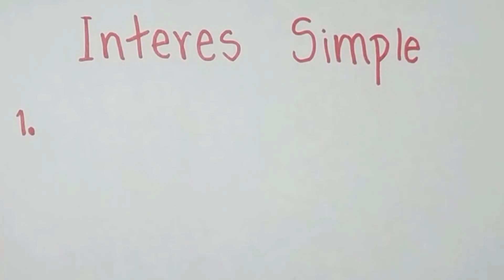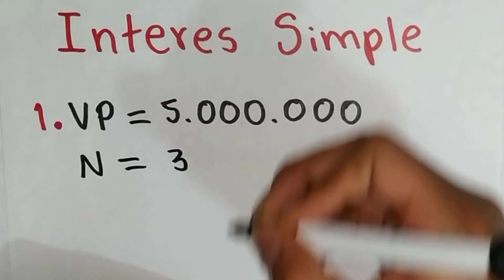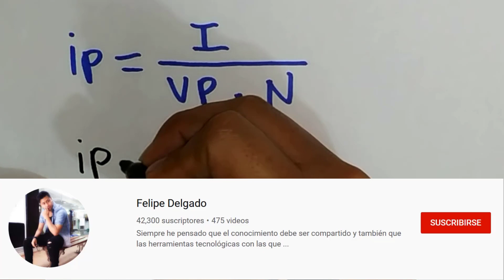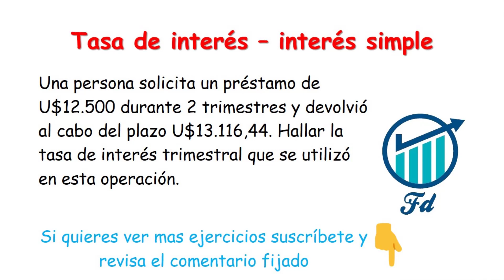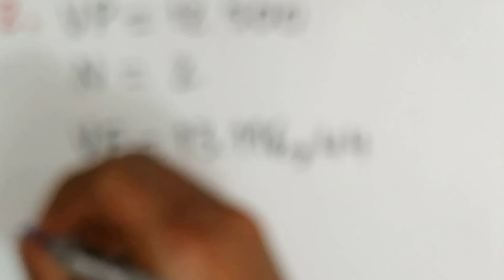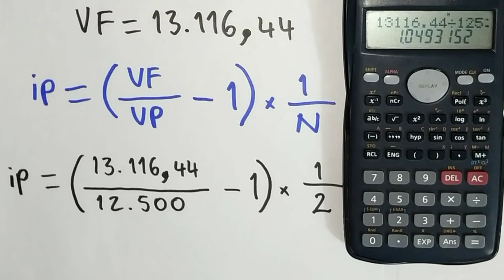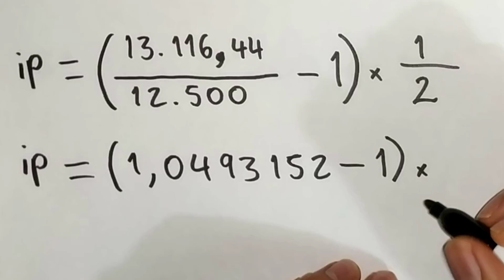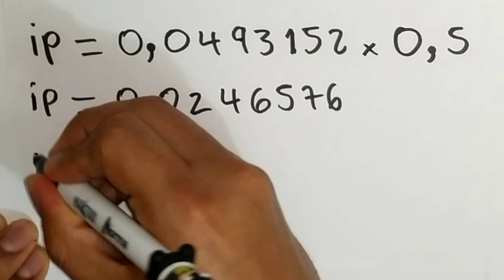Como calcular la TASA DE INTERES en Interes SIMPLE (2 Ejercicios - 2 Metodos)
Aprende como se calcula la tasa de interes en el interes simple con 2 ejemplos resueltos paso a paso.

Ejercicio 1. José invierte $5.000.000 en el fondo de inversión del banco Bancolanda S.A., en donde al final de 3 meses recibe $588.000 por concepto de intereses ¿cuál es la tasa que paga el banco por esa inversión?
Ejercicio 2. Una persona solicita un préstamo de U$12.500 durante 2 trimestres y devolvió al cabo del plazo U$13.116,44. Hallar la tasa de interés trimestral que se utilizó en esta operación.

Bibliografía: Matemáticas financieras y valoración bajo estándares internacionales. Leonardo Santana Viloria.
Matemática financiera. De la lógica a la formulación. Amaia Apraiz Larragan.
Curso de matemática financiera: teoría y práctica. Gustavo F. Berbery y Jorge A. Fornasari.
Matemáticas financieras y decisiones de inversión. Jorge Trujillo Navarrete y Óscar Javier Martínez Herrera.
Matemáticas financieras para decisiones de inversión y financiación. Jorge Santiago Rosillo Corchuelo.
Matemáticas financieras El valor del dinero en el tiempo. Zbigniew Kozikowski Zarska.
Fundamentos de matematicas financieras: conceptos y aplicaciones. Diego Alonso Agudelo Rueda y Andrés F. Fernández G.
Matemática Financiera. Javier Miner Aranzábal.
Curso de Matematica Financiera. Javier Miner Aranzábal.
Administración financiera correlacionada con las NIF. Guadalupe Angélica Ochoa Setzer y ‎Roxana Saldívar del Ángel.
Finanzas básicas para no financieros. Normas Internacionales de Información Financiera (NIIF). Héctor Ortiz Anaya.

INDICE
00:00 Introducción
00:30 Aclaraciones importantes
01:13 Primer ejercicio
05:37 Segundo ejercicio
11:45 Mas ejercicios de interés simple